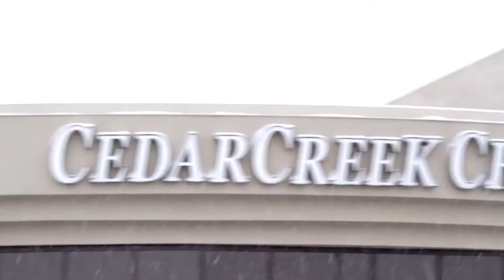Empty Auditorium mp4 HD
"It's not the stages, the lights, and the music that headline the show each week. It's the potential redemptive power that God has placed upon the seats!"

So let's go BE THE CHURCH this week. Let's go BE THE HOPE that so many want to find. There's a seat just waiting to be filled, and a life just waiting to be forever changed by Christ. It all begins with an invite! Let's do our part to not miss one opportunity to help someone write the next chapter in a better life story.